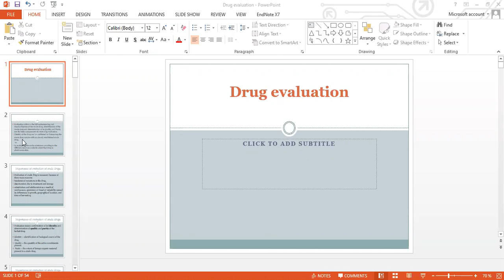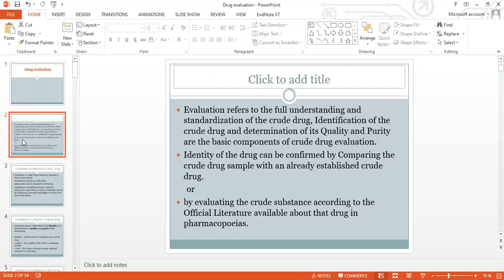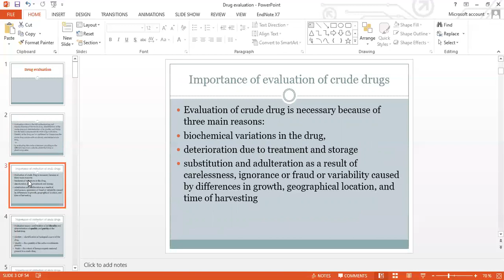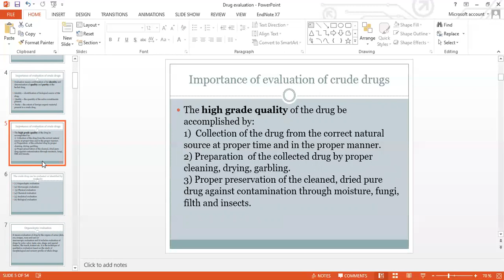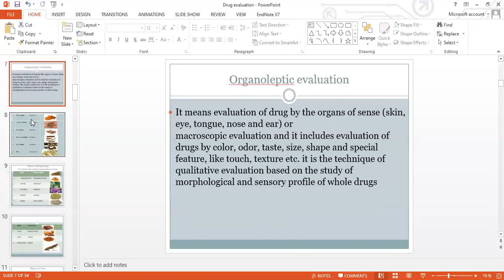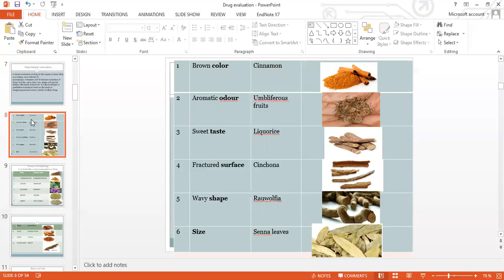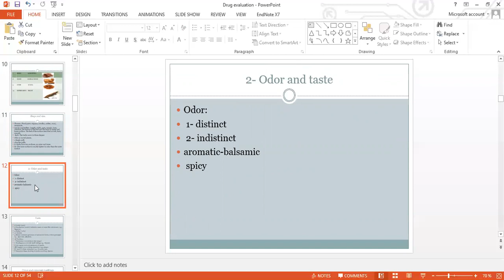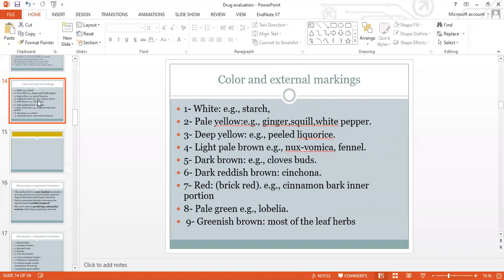Drug Evaluation Part 1 I Second Year Pharmacognosy